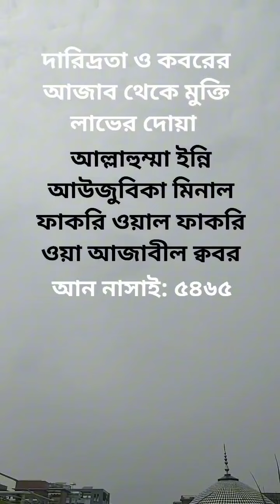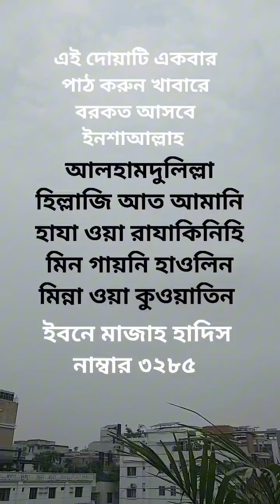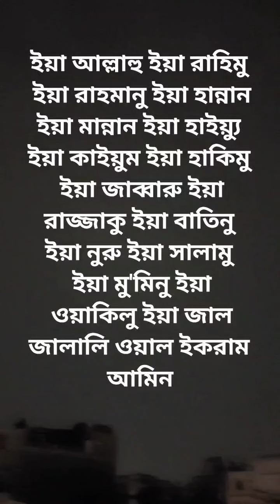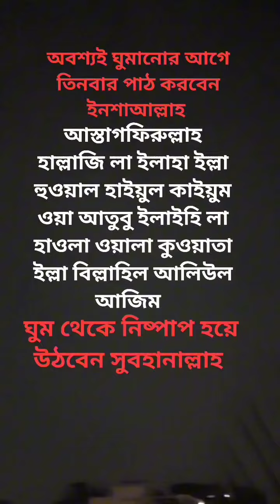কুরআন ও হাদিস থেকে নেওয়া গুরুত্বপূর্ণ কিছু আমল এখনই শিখে নিবেন ইনশাআল্লাহ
হে আল্লাহ আমাদেরকে সকল আমল করার তৌফিক দান করে দিন আমিন